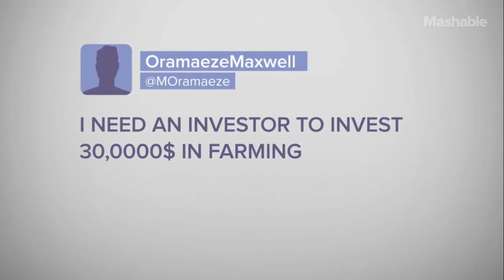Scamalot (Ad-Free Extended Edition) Episode 9: Snail Farm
Episode 9: Snail Farm

It's been almost 2 years since Mashable removed their YouTube series "Scamalot", a series of videos produced by James Veitch about his misadventures with scammers and scambaiting.  At the time they were removed, I did my best to find all the videos I could of Scamalot still on the internet and saved them to my computer.  Now, there are plenty of videos of this series reuploaded online, none of which seem to have DMCA strikes, but a lot of them seem to be shorter, cut down versions of these episodes produced for platforms where the viewer usually has a smaller attention span (i.e. Facebook).  So, I've taken it upon myself to upload the EXTENDED versions of these videos, AD FREE in as high quality as I could obtain, for your viewing pleasure.  If YouTube forcibly puts ads before or after these videos, I will change the name to reflect that.  Just know that I do not make any profit off these videos.  Also, please note that there will usually be something on screen at the beginning or end of the video.  This is just what happened when I tried to record these videos, I couldn't find a way to edit them out without making the video choppy.

If he requests I take these down, I will oblige.  I also refuse to take a stance on any of the controversies regarding James Veitch in real life.  My enjoyment of these episodes comes not from who he is as a person, but in the humor he provides us.